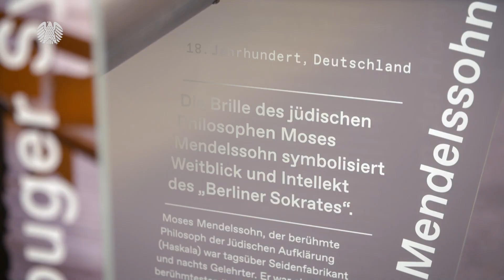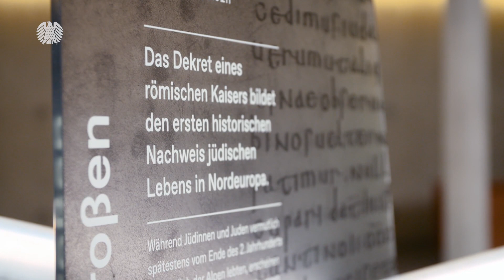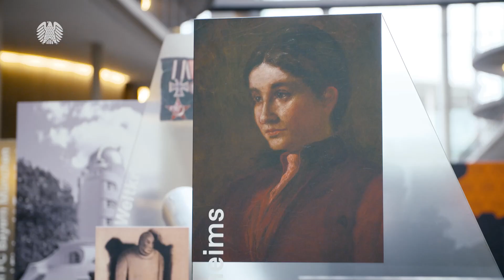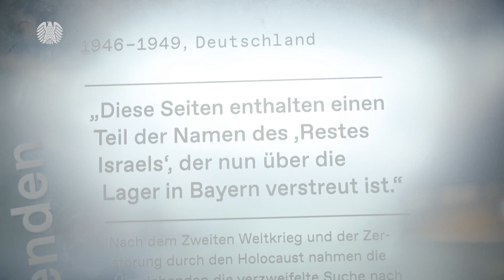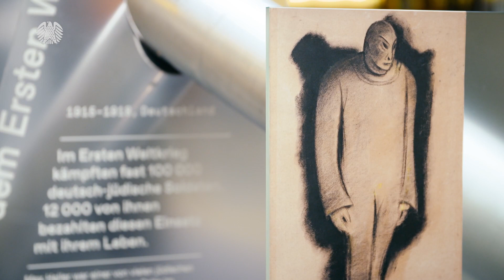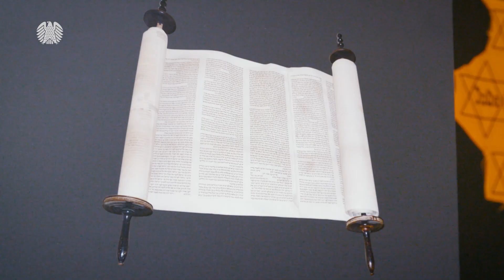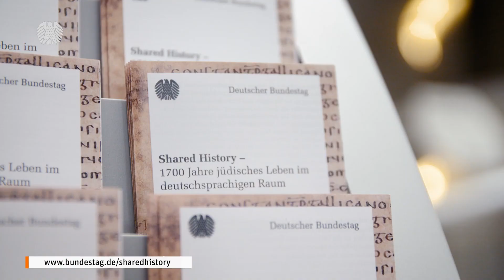Shared History: 1700 Years of Jewish Life in German-speaking Lands: German Bundestag Exhibition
Shared History: 1700 Jahre Jüdisches Leben im Deutschsprachigen Raum

Eine Ausstellung des Leo Baeck Institute – New York | Berlin im Auftrag des Deutschen Bundestages anlässlich des Tages des Gedenkens an die Opfer des Nationalsozialismus

Aufgrund der pandemiebedingten Kontaktbeschränkungen ist die Ausstellung  in virtueller Form eröffnet worden. Das zu diesem Zweck aufgenommene Eröffnungsvideo gewährt Einblicke in die Ausstellung und zeigt Ausschnitte aus der Eröffnungsansprache von Bundestagspräsident Dr. Wolfgang Schäuble sowie aus den Grußworten des Präsidenten des Leo Baeck Institute, David G. Marwell, und des Präsidenten des Zentralrates der Juden, Dr. Josef Schuster.

Design: fernkopie und Lendler Ausstellungsarchitektur

Weitere Informationen über die Ausstellung und die Arbeit des Leo Baeck Institute – New York | Berlin finden Sie unter

Besichtigung
Die vom 27. Januar 2021 bis zum 23. April 2021 präsentierte Ausstellung kann nach Aufhebung der pandemiebedingten Besuchseinschränkungen und vorheriger Anmeldung montags bis freitags von 9.00 bis 17.00 Uhr im Deutschen Bundestag besucht werden:

Paul-Löbe-Haus, Eingang West,
Konrad-Adenauer-Straße 1, Berlin-Mitte